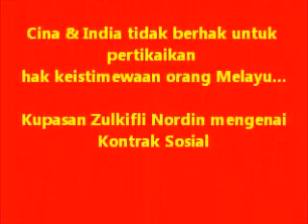Cina Dan India Adalah Kaum Pendatang